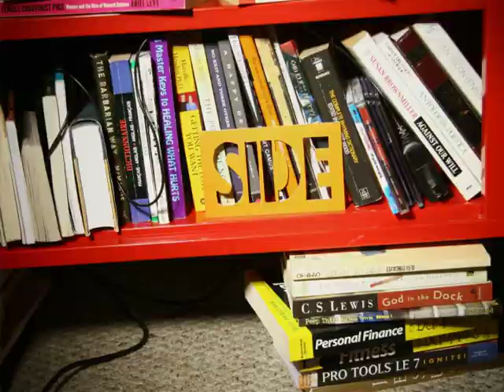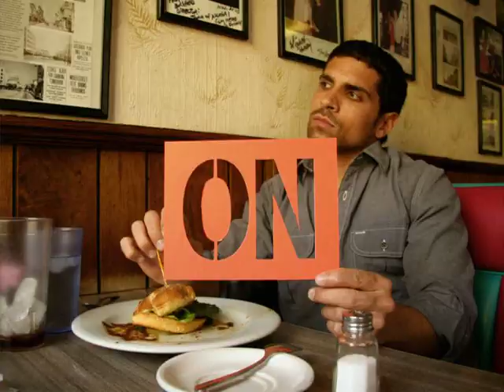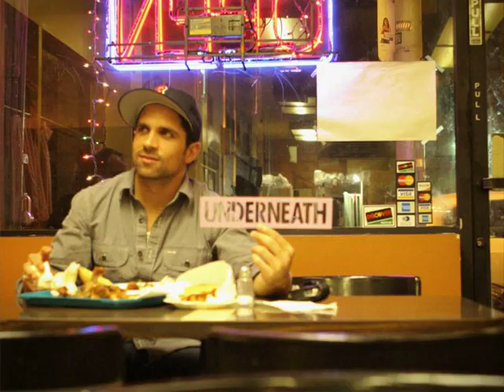Mr. J. Medeiros "Holding On" (Official Video)